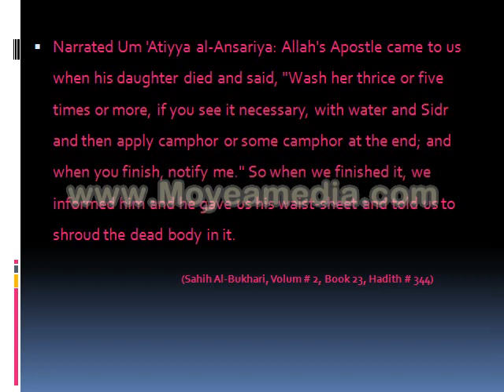GIVING BATH TO DEAD BODY